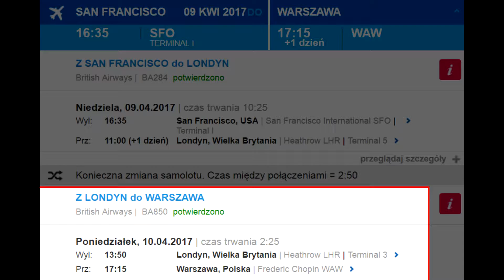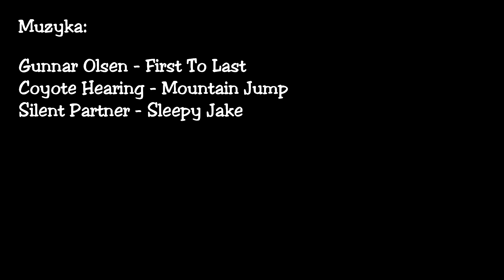London (LHR) to Warsaw (WAW)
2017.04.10 - British Airways Airbus A320-232